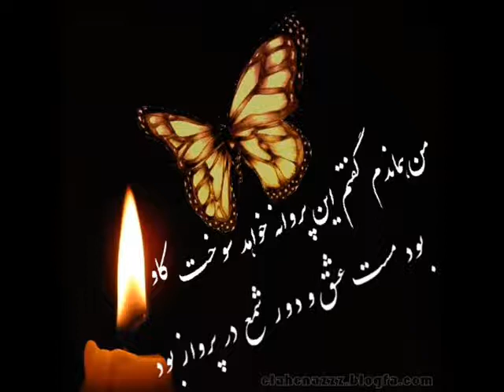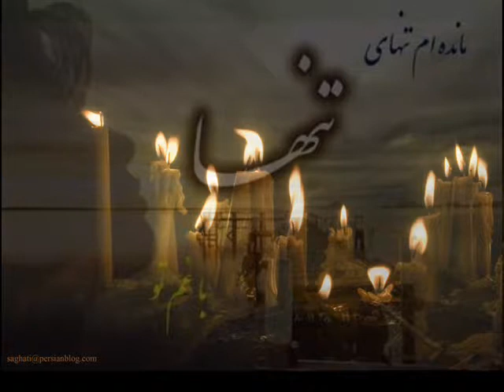My Leila Iran Tehran Farsi Music Video.wmv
laila